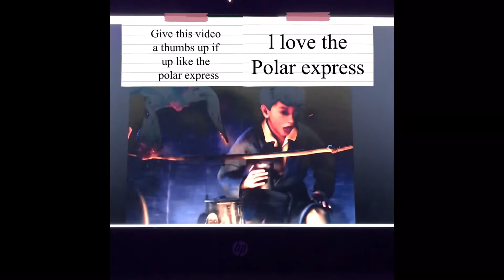School routine|online|day 8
Hey everyone it is sissy and today I am going to be showing you my school Routine online and today is day 8 of 12 days of Christmas hope you enjoy